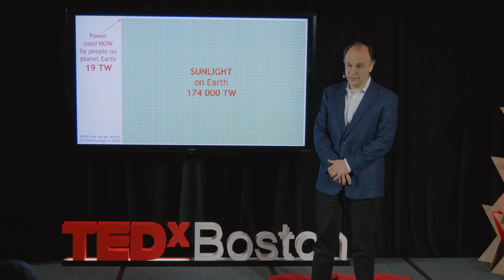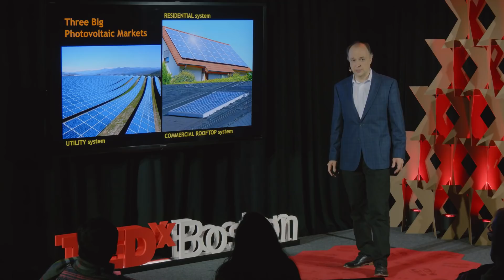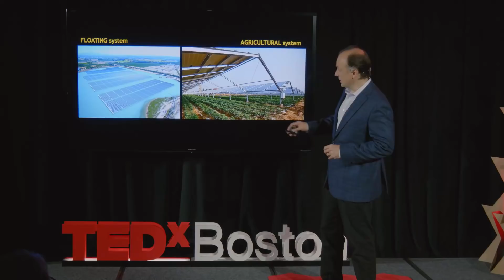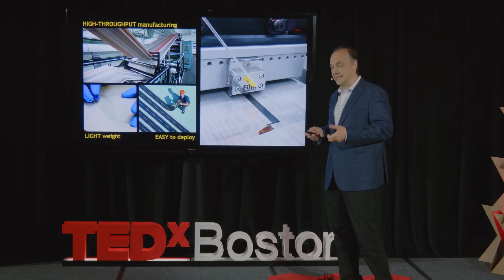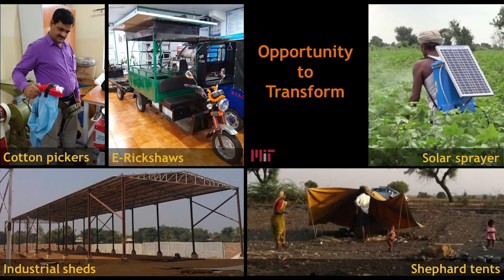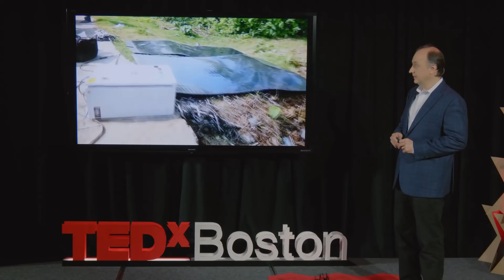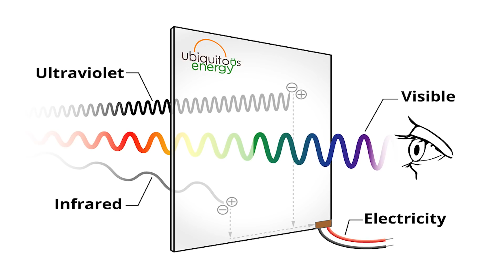The case for a new type of solar technology | Vladimir Bulovic | TEDxBoston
Solar technology of today has inspired the advances that will soon be ubiquitous. Solar technologies that is to follow will be imperceptible in appearance and feather-light in weight.  It will be on every surface that one looks through, that one wears or touches. It will affordably reach every city, town, and village on the planet, providing energy to power, transform, and uplift the World.  We are on the doorstep of the sustainable energy era, as the new solar advances have just been invented and are ready to scale.

Solar Energy, Technology, Developing World
 Vladimir Bulović is a Professor of Electrical Engineering at the Massachusetts Institute of Technology, holding the Fariborz Maseeh Chair in Emerging Technology.  He directs the Organic and Nanostructured Electronics Laboratory, co-leads the MIT-Eni Solar Frontiers Center, leads the Tata GridEdge program, and is the Founding Director of MIT.nano, MIT's nano-fabrication, nano-characterization, and prototyping facility. He is an author of over 250 research articles (cited over 50,000 times and recognized as the top 1% of the most highly cited in the Web of Science).

He is fellow of the National Academy of Inventors and an inventor of over 120 U.S. patents in areas of light emitting diodes, lasers, photovoltaics, photodetectors, chemical sensors, programmable memories, and micro-electro machines, majority of which have been licensed and utilized by both start-up and multinational companies.

The start-up companies Bulović co-founded jointly employ over 350 people, and include Ubiquitous Energy, Inc., developing nanostructured solar technologies, Kateeva, Inc., focused on development of printed electronics, and QD Vision, Inc. (acquired in 2016) that produced quantum dot optoelectronic components.  Products of these companies have been used by millions.

Bulović was the first Associate Dean for Innovation of the School of Engineering and the Inaugural co-Director of MIT’s Innovation Initiative, which he co-led from 2013 to 2018. For his passion for teaching Bulović has been recognized with the MacVicar Fellowship, MIT’s highest teaching honor.  He completed his Electrical Engineering B.S.E. and Ph.D. degrees at Princeton University.

This talk was given at a TEDx event using the TED conference format but independently organized by a local community.